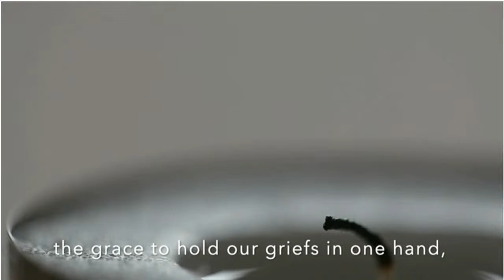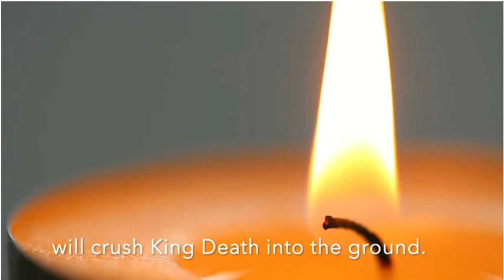Sunday 27th December 2020 10.45 All-Age Service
New to St Nicholas? We'd love to hear from you; please get in touch if you'd like

Streaming live from Bathampton with an in-person congregation, this service is for St Nick's and St Mary's. Post-Christmas, we're more informal than usual as we look back on an extraordinary year and think about how we are learning and growing, even as our Lord Jesus did.
If you would like to come along to services in Bathampton in person, you are very welcome. We have to maintain social distancing so please book by emailing Jonty, by 2pm Thursday.

Leader: Jonty Frith
Preacher: Jonty Frith
Sermon title: Hope Grows
Readings: Luke 2:40-52